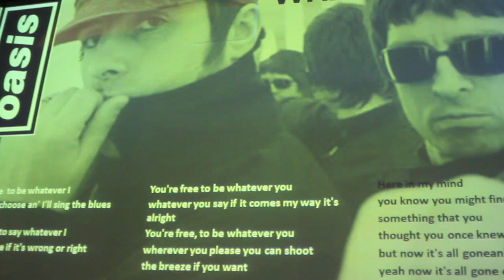Sessió de Nit 2012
Sessió de Nit de l'Escola de Música de Valldoreix